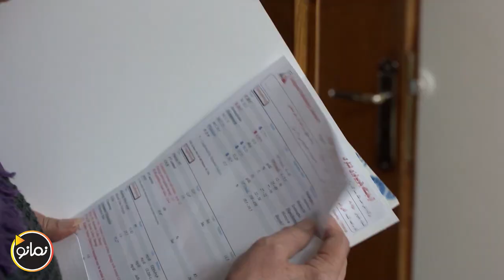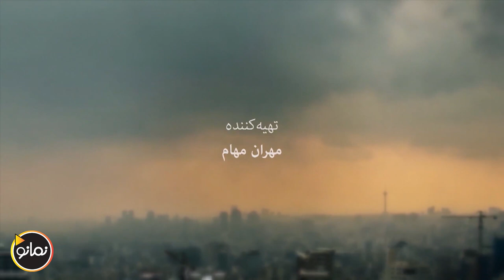سریال پنچری - قسمت 3 | Serial Panchari - Part 3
روایتگر داستان پسری است که همه مقدمات را چیده تا به دختر مورد علاقه‌اش برسد اما در این مسیر اتفاقاتی رخ می‌دهد که او برای رسیدن به خواسته‌اش همه اطرافیانش را به چالش می‌کشد…
بازیگران:
 یوسف تیموری، حمید لولایی، رضا نیک‌خواه، زهره فکور صبور، مائده طهماسبی، مریم سعادت، شهین تسلیمی، شهره سلطانی، رضا داوودنژاد، بهشاد شریفیان، فرزاد حاتمیان، نازگل فرنقی، حمید غلامی و…

کارگردان: برزو نیک‌نژاد
نویسنده:  برزو نیک‌نژاد، علیرضا کاظمی‌پور، سعید جلالی
تهیه کننده: مهران مهام

سال پخش: 1396
The narrator of the story is a boy who made all the preparations to reach his favorite girl, but along the way, things happen that he challenges everyone around him to achieve his desire...
Serial Panchari - Part 3

Cast:
Youssef Teimuri, Hamid Lolaei, Reza Nikkhah, Zohre Fakour Sabour, Maede Tahmasabi, Maryam Saadat, Shahin Taslimi, Shohreh Soltani, Reza Davoudenjad, Behshad Sharifian, Farzad Hatmian, Nazgol Farnaghi, Hamid Gholami and...

Director: Borzoo Niknejad
Author: Borzoo Niknejad, Alireza Kazemipour, Saeed Jalali
Producer: Mehran Maham

Release: 2017
Genre: Comedy, Social